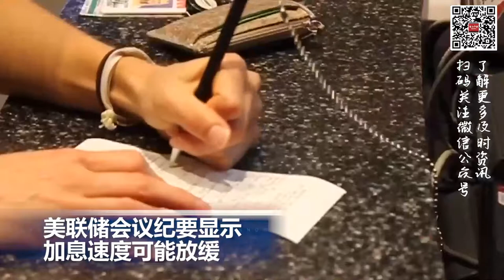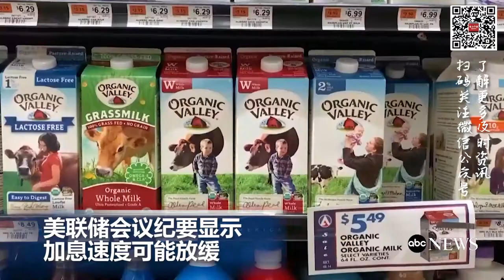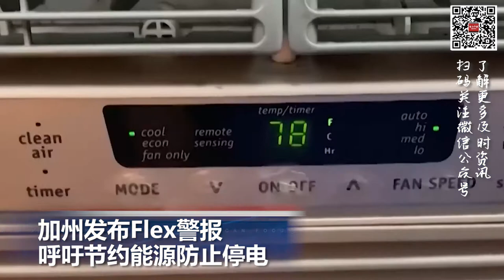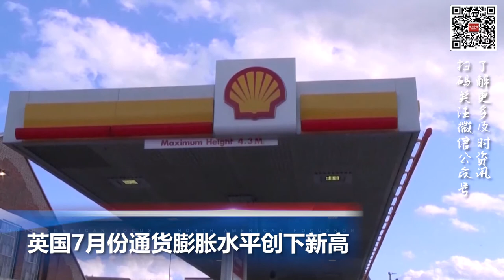加州发布Flex警报 呼吁节约能源防止停电；美国三大药店因销售大量处方药面临6.5亿美元索赔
00:00  片头

00:06  美国总统拜登签署《2022年通胀削减法案》

01:22  美联储会议纪要显示加息速度可能放缓

02:16  美国三大药店因销售大量处方药面临6.5亿美元索赔

02:53  加州发布Flex警报 呼吁节约能源防止停电

03:39  英国7月份通货膨胀水平创下新高